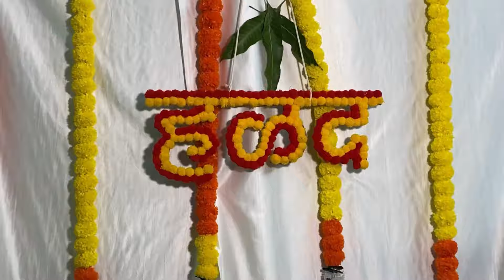भावाच लग्न २२/०४/२०२४